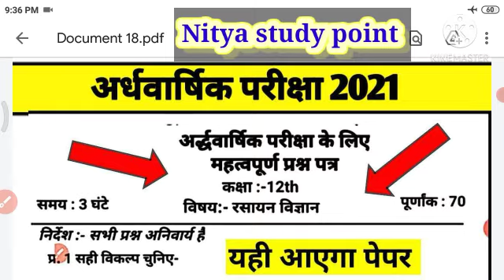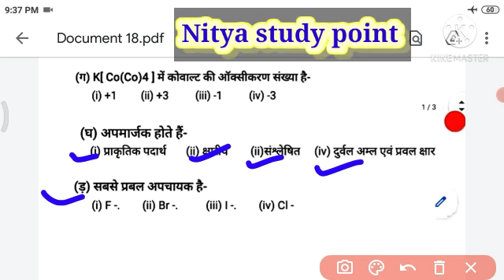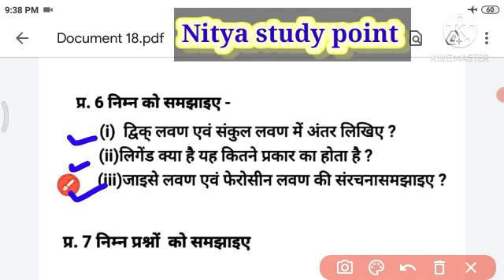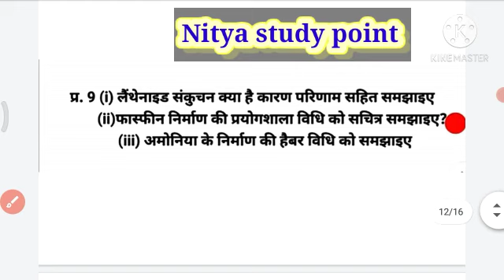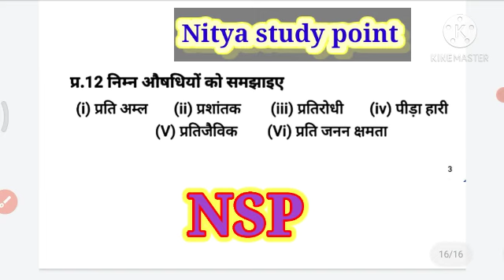Half yearly exam paper chemistry 2020-21।। अर्धवार्षिक परीक्षा 2021 रसायन शास्त्र का पेपर ऐसा आएगा।।